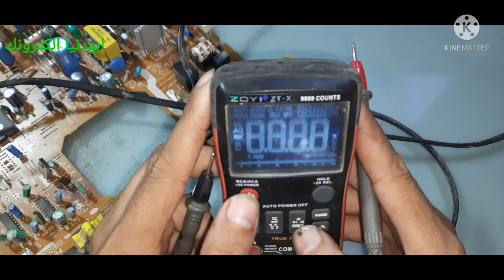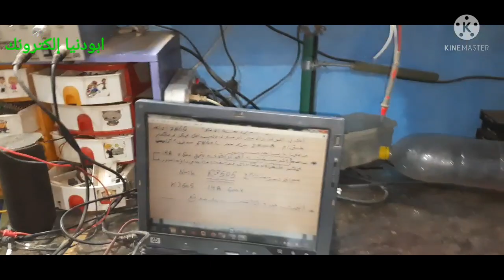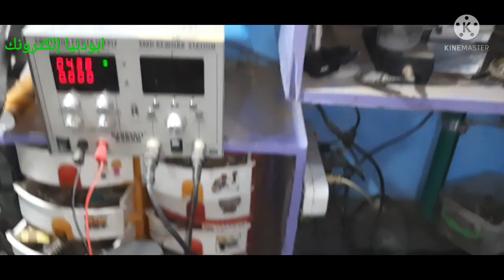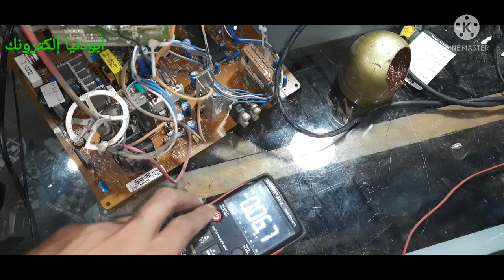تشريح واصلاح عطل باور تليفزيون CRT Toshiba وشرح الجهود وبعض المعلومات لمبتديء صيانة